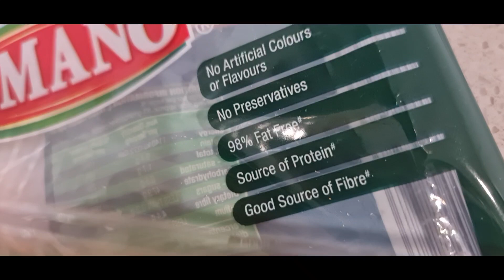FETTUCCINE with Bechamel sauce